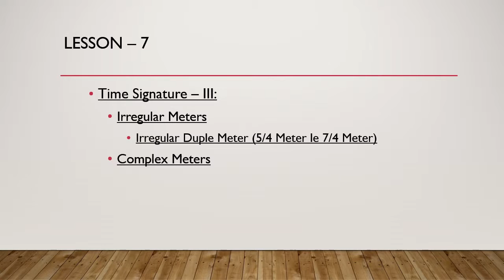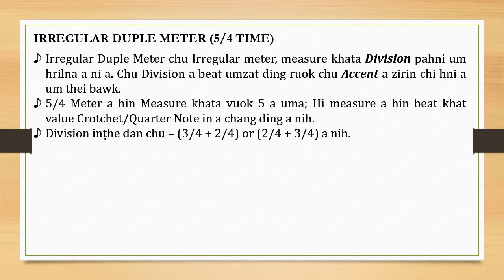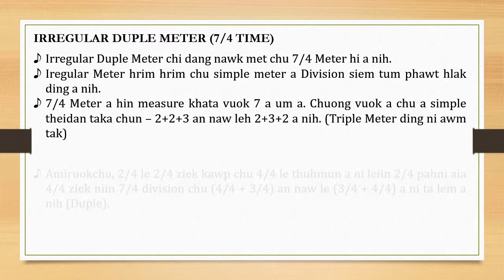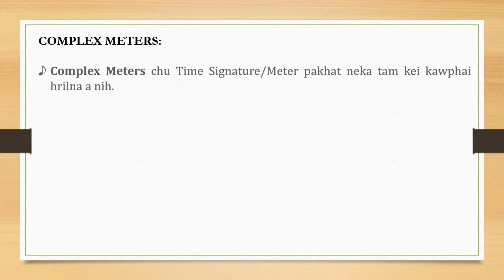Lesson 7: Music Theory - Hmar